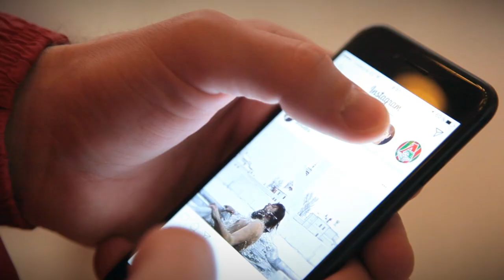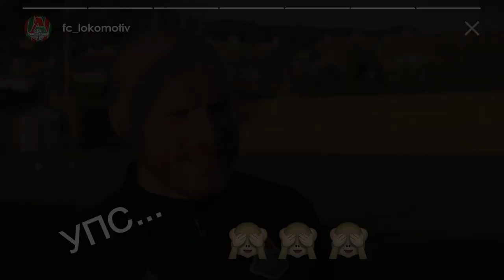LOKO STORIES теперь и на Youtube!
Все, что раньше оставалось за кадром, теперь в хорошем качестве на Youtube!